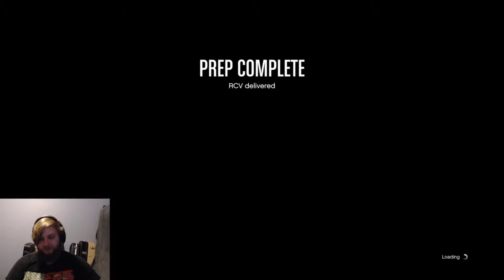STEALING A RIOT VAN!! (The Bogdan Problem Setup)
The gang is back together again! More videos from this heist, and more to come!

PS4/Xbox One:
RadJ1191